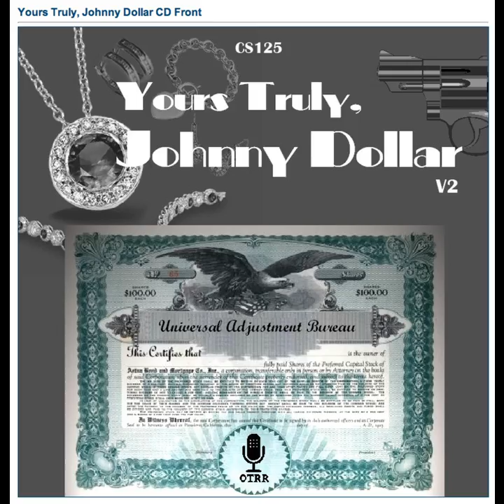Yours Truly, Johnny Dollar - 590412 632 The Fairweather Friend Matter